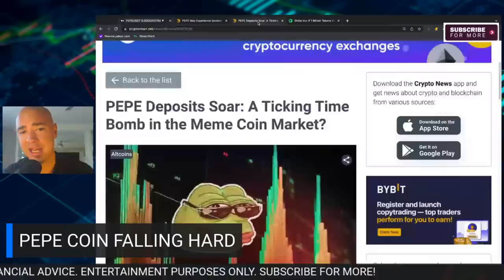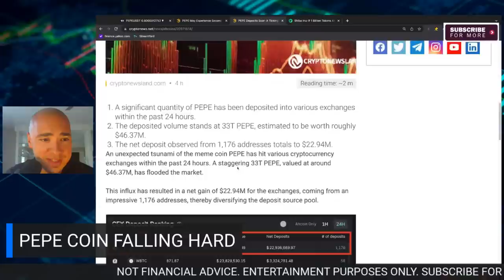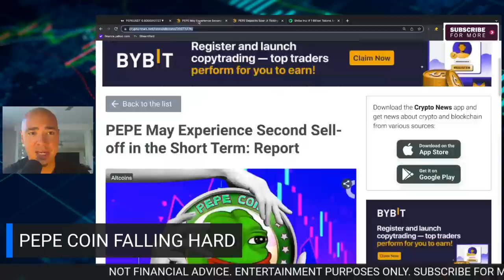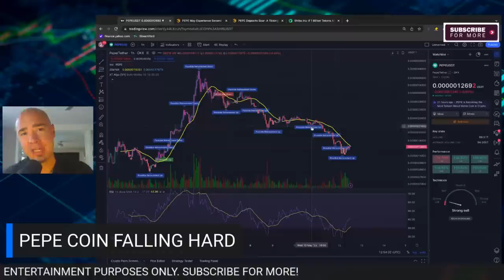WARNING: The Dark Reality of PEPE COIN Sell Offs!